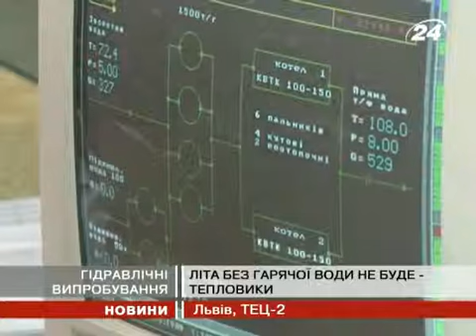Без гарячої води - але тільки через тиждень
Відновити її подачу обіцяють з 3 червня у ...